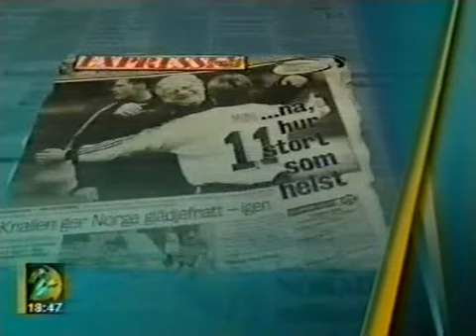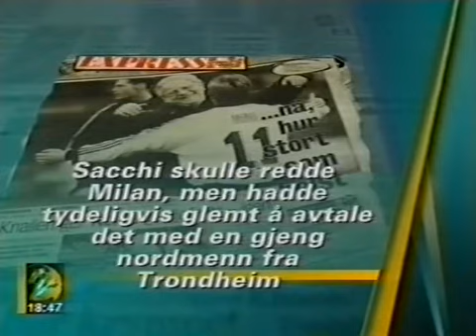Dagen etter AC Milan - Rosenborg (1996)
reportasje 05.12.96